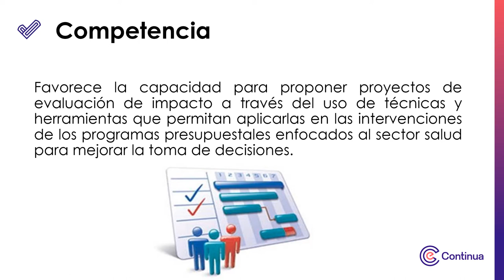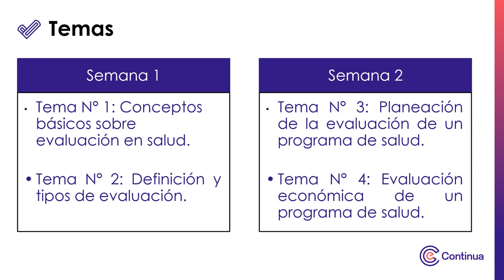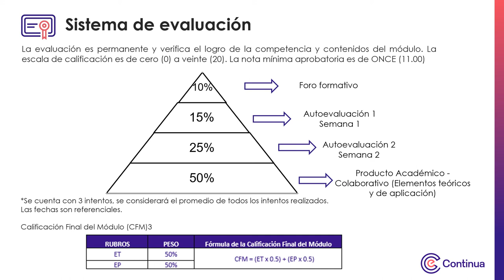Video de presentación - Evaluaciones de los Proyectos y Programas de Salud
Evaluaciones de los Proyectos y Programas de Salud